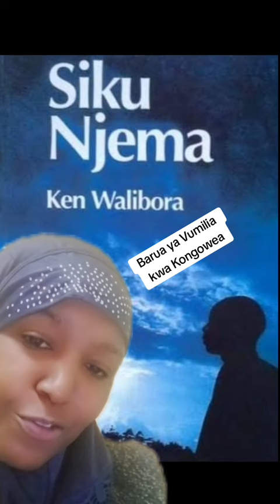Riwaya ya Siku Njema/ Ken Walibora